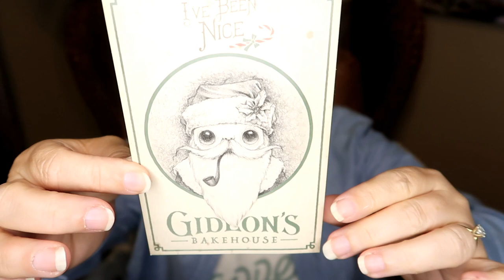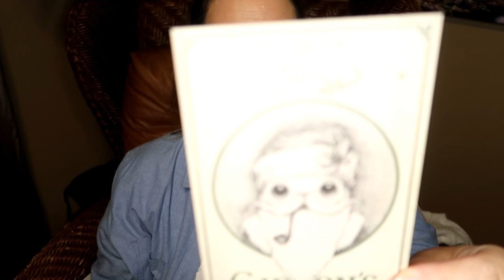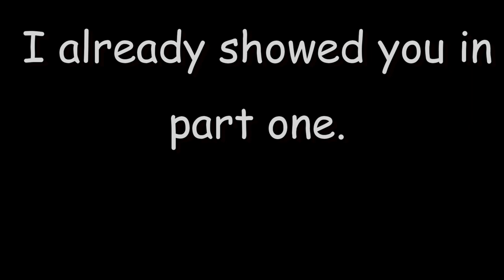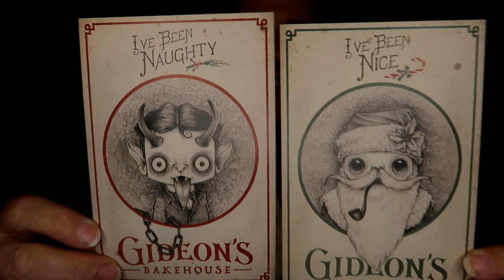Disney World Thanksgiving Shopping Haul Disney LOUNGEFLY Part 2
This is our Walt Disney World shopping haul from our annual Thanksgiving Club Wyndham Bonnet Creek vacation. I had to put in two parts because part one was getting too long. This one includes my Disney Loungefly bag. Also merchandise from Gideon's Bakeshop and Buc-ees!
Disney World was offering annual passholders and DVC members twenty percent off, so I did some Christmas shopping. In part one, I show you what Mr. Mouse Diva & Lakelyn bought. There is Jack Skellington, Chip & Dale, Dumbo, Disney trading pins and many more types of Disney merchandise.